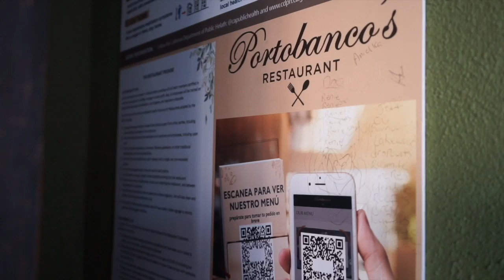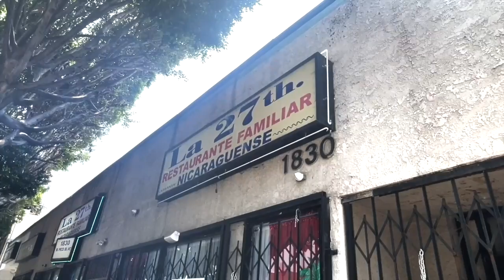Portobanco's, el verdadero sabor nica en Los Ángeles, California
Portobanco's es un restaurante nicaragüense en Los Ángeles, California, fundado en 2018 por Heberto Portobanco, cuyo sueño era crear un espacio para la comunidad nicaragüense en esa ciudad de los Estados Unidos.